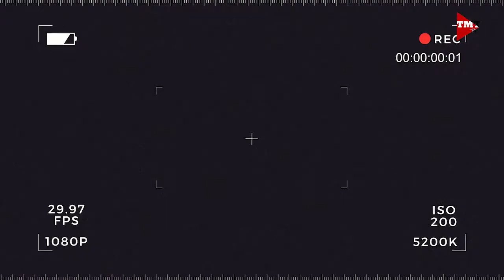Pag-aalaga ng Pabo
Tamang pag-alaga ng pabo. Pakinggan at alamin mula kay Pastor Jun Vitto.